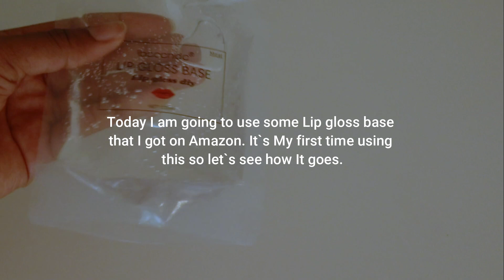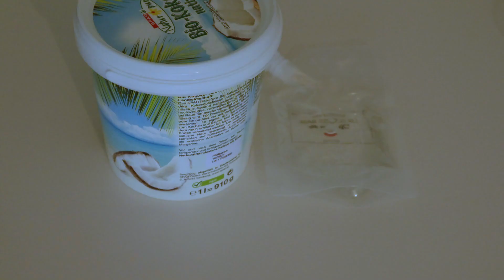DIY: Lipgloss with coconut oil, Natural Glossy Lips, Lipgloss making easy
DIY: LIPGLOSS WITH COCONUT OIL, LIPGLOSS MAKING EASY, HOW TO MAKE LIPGLOSS, NATURAL GLOSSY LIPS, HOW TO MAKE LIPGLOSS, DIY: LIPGLOSS; LIPGLOSS MAKING, HOW TO MAKE LIPGLOSS AT HOME, HOMEMADE LIPGLOSS.
Hello guys,
Today I am going to be showing you how to make DIY: LIPGLOSS WITH COCONUT OIL. I hope you enjoy the video.
If you are new to my channel a BIG VIRTUAL HUG to you and welcome to the family.